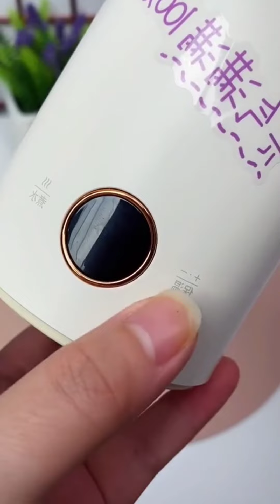New Gadgets, #171, Cool Gadgets, Smart Gadgets, Smart Appliances, Utensils for Every Home, Tools